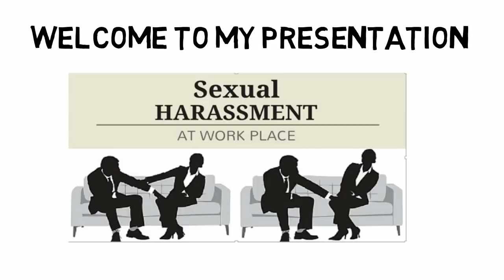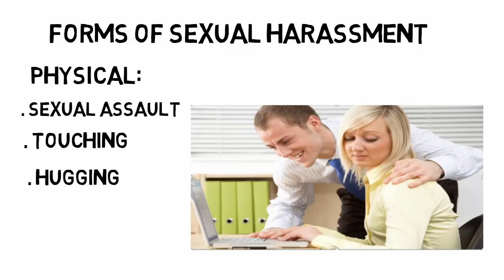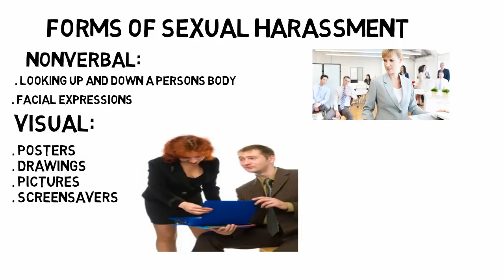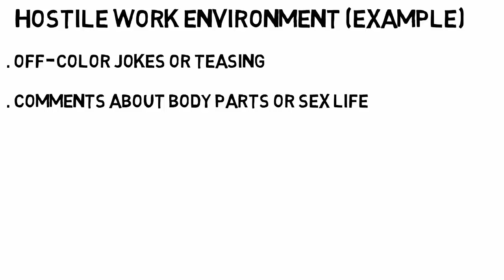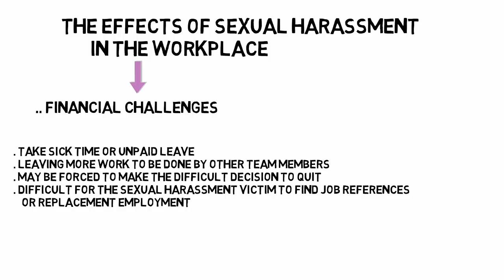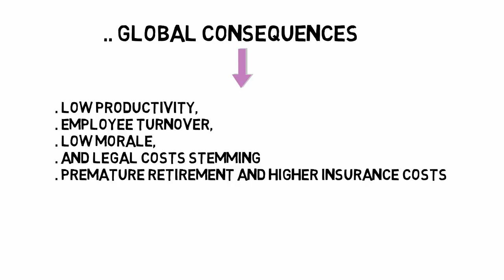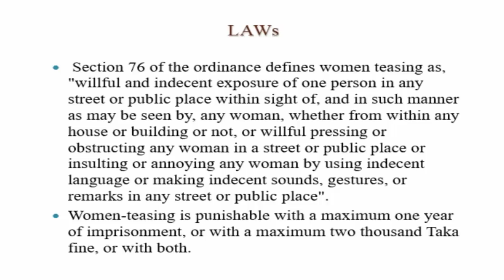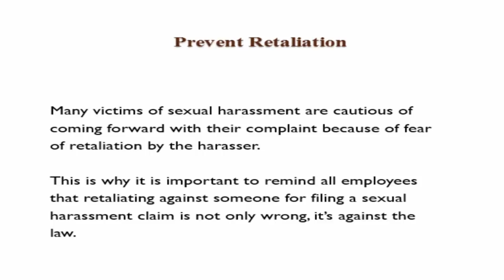Sexual harassment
## What is Sexual harassment?

1. Unwelcome sexual behavior
2. Requests for sexual favors
3. Other verbal behavior or physical conduct of sexual nature.

## “Forms of Sexual harassment”

Verbal:

Comments about Appearance
Sexual jokes
Sexual rumors

Physical:

 Sexual Assault
touching
Hugging

Nonverbal:

Looking up and down a person’s body
facial expressions

Visual:

Posters
Drawings
Pictures
screensavers

## Types of Sexual Harassment

Quid Pro Quo

Hostile Work Environment

# Quid Pro Quo (Example)

Supervisor demands sexual fever in exchange for a promotion or job benefit

If subordinate refuses then they will not get any job benefit or be fired

# Hostile work Environment (Example)

Off-color jokes or teasing

Comments about body parts or sex life

Suggestive pictures, posters, cartoon etc.

Leering, staring or gesturing

Touching- brushes, pats, hugs, pinches, assault etc.

## The Effects of Sexual Harassment in the Workplace

# Emotional Well-Being

jeopardize the victim's emotional and mental health
loss of self-esteem
compromise personal relationships
Creates stress and anxiety
suffered from long-term clinical depression

# Physical Health

emotional problems leads to physical health issues, such as-
headaches,
weight fluctuations,
sleep disturbances
hormonal imbalance,

# Financial Challenges

take sick time or unpaid leave
leaving more work to be done by other team members
may be forced to make the difficult decision to quit
difficult for the sexual harassment victim to find job references or replacement employment

# Global Consequences

low productivity,
employee turnover,
low morale,
and legal costs stemming
premature retirement and higher insurance costs

LAWs

# The term “sexual harassment” first came into use in the late 1970s in the United States.
# The term’s origins are generally traced to a course on women and work taught by Lin Farley at Cornell University.
#  In 1979, Catherine MacKinnon, a legal scholar from the United States, made the first argument that sexual harassment is a form of sex discrimination prohibited by the constitution and civil rights laws of the United States.

# Article 28 (1) states “The State shall not discriminate against any  citizen on  grounds only  of religion, race,  caste, sex or place of birth.”
# Article 28 (4) states "Nothing in this article shall prevent  the  State  from  making  special  provision  in  favor  of  women  or  children  or  for  the advancement of any backward section of citizens”.
# Article 10 further provides "Steps shall be taken to ensure participation of women in all spheres of national life as a fundamental principle of state policy”.    -(Ministry  of   Law,  Justice  and  Parliamentary Affairs,  1972).

# # Tips to Prevent Sexual Harassment in the Workplace

#  Employers have an obligation to prevent sexual harassment from occurring in the workplace. If it can be shown that the employer knew or should have known that the harassment was occurring and they did not take all reasonable actions to stop it, then the employer can be held liable for an individual’s actions.

## Zero tolerance
# Ensure managers and supervisors understand their
obligation to maintain zero tolerance for harassment
in the workplace.

## Respond to Sexual Harassment Complaints Right Away

Taking immediate action to investigate and address a
situation where an employee reports sexual
harassment can not only decrease or eliminate your
organization’s liability, but it also lets employees
know that this kind of inappropriate behavior has
consequences and will not be tolerated.

## Prevent Retaliation
Many victims of sexual harassment are cautious of
coming forward with their complaint because of fear
of retaliation by the harasser.

This is why it is important to remind all employees
that retaliating against someone for filing a sexual
harassment claim is not only wrong, it’s against the
law.